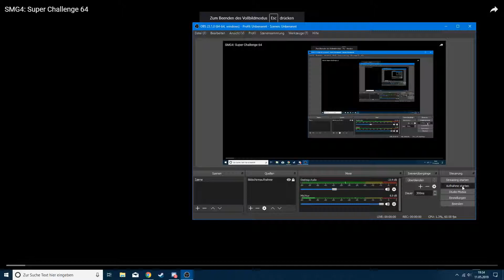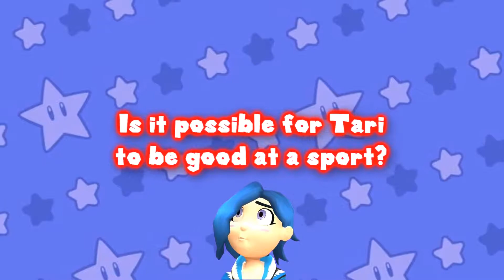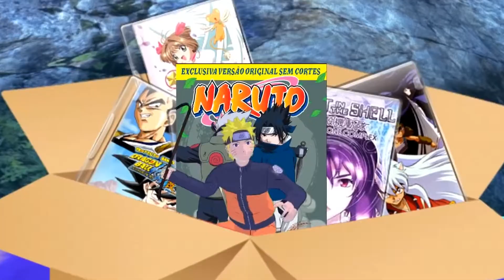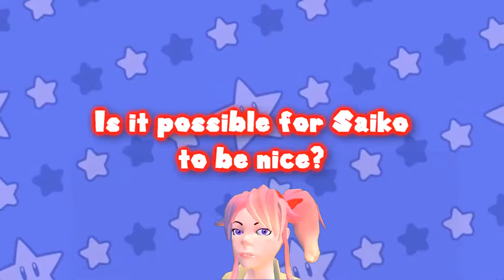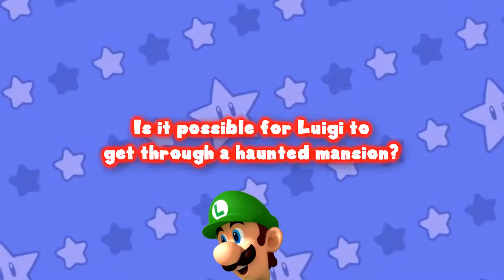SMG4: Super Challenge 64 [Reaction]